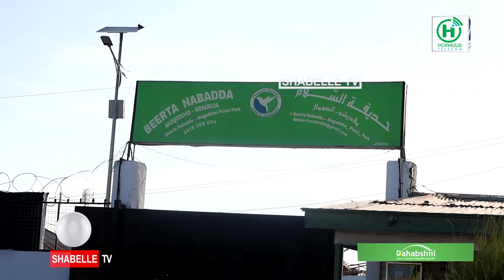Beerta nabada oo si casri ah loo diyaariyay iyo goobo ku wacan dalxiiska oo lagu soo kordhiyay.